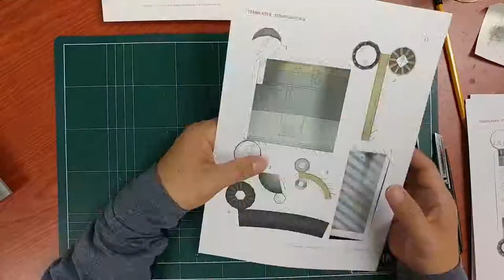스타워즈 엑스윙 종이모형 만들기(Starwars X-wing papercraft)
스타워즈 엑스윙 종이모형을 만들어 봤습니다.
크기가 큰편인 종이모형이지만 작은 모형에 비해 디테일이 떨어지는 편이라 어려운편은 아닙니다.
Visualspicer 에서 구할수 있습니다. 무료는 아닙니다.